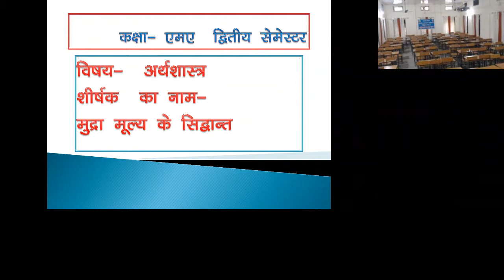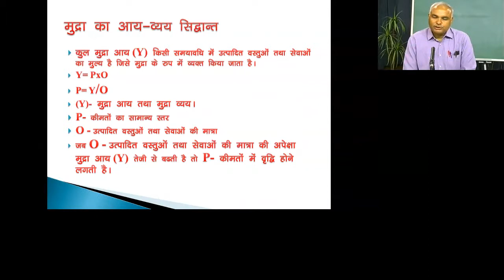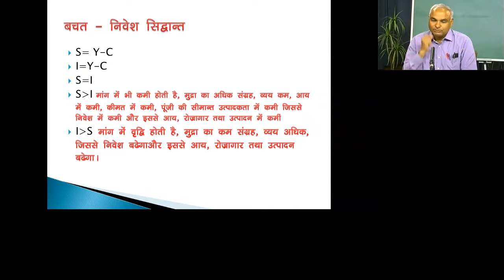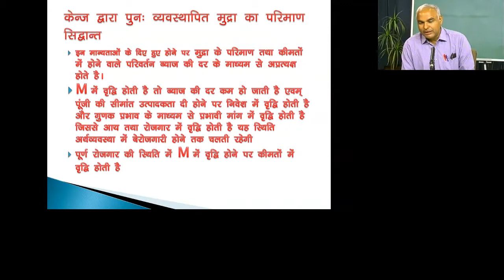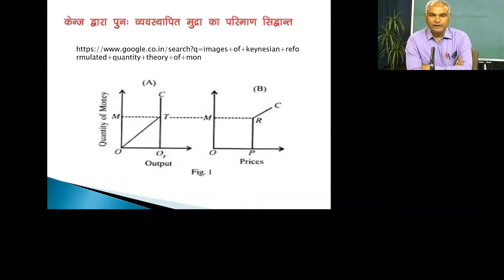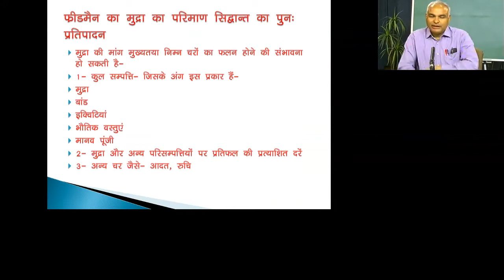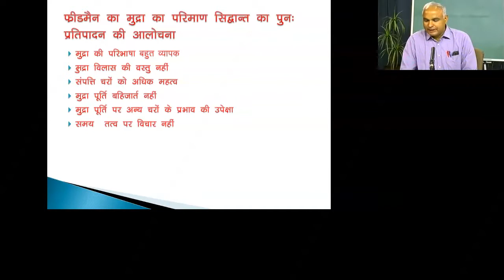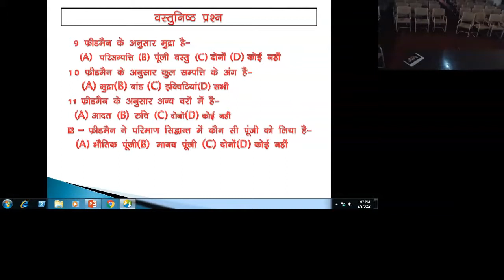Dr. Mahipal Singh Yadav 8 March 2018 M.A. 2nd Sem Economics Theories of Value of Money